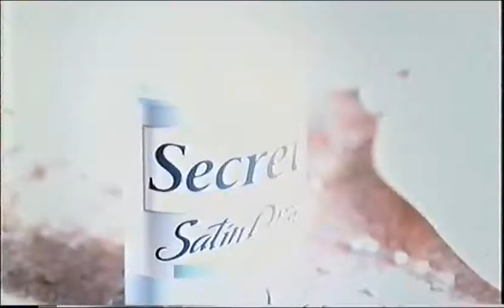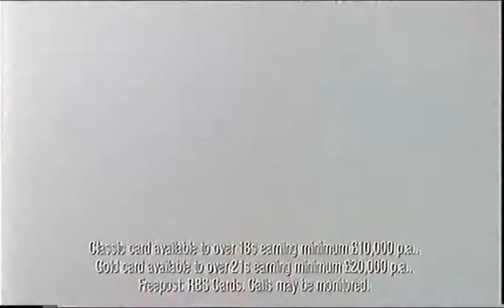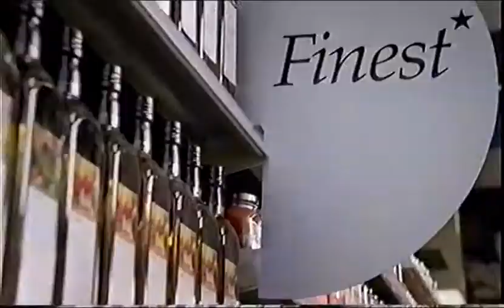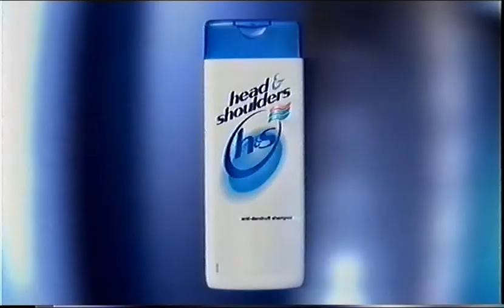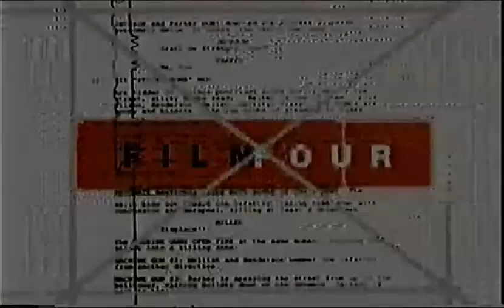Film Four Adverts And Trailers December 2000 + James Gray talks about The Yards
0:00 Woody Allen Season
1:00 New Releases - Writer / Directer James Gray talks about his film The Yards
4:08 Neanderthal - Series on Channel 4
4:49 Film Four Ident - B&W diagram of movie camera rotating, Black Background
4:57 Secrets Anti-Perspirant For Women - As strong as a women with Natasha McElhone
5:27 Jean Paul Gaultier Fragrances For Men And The Eternal Women - Sailors bar
5:57 Royal Bank Of Scotland Credit Card - Bill poster checking the poster details
6:57 Lemsip Sore Throat Lozenges - Showing a backer around the potential recording studio
7:27 Tesco Finest - Jane Horrocks and John Gordon Sinclair think they've got Christmas without Prunella Scales
8:07 Head And Shoulders - With Beverly Cobella London Hair Stylist Of The Year
8:37 Murphy's Irish Stout - The Sisters of Murphy's
9:00 Crime Spree Season